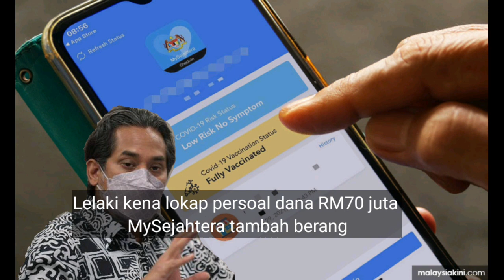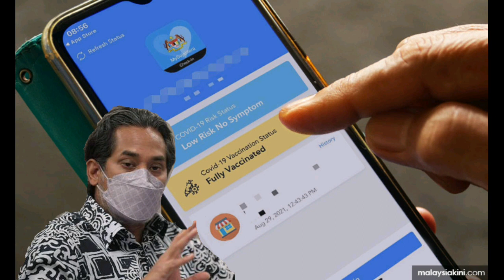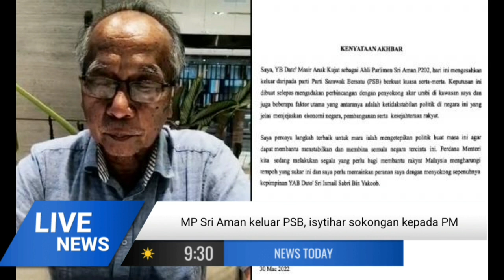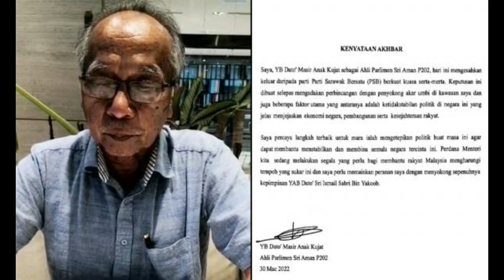MYSEJAHTERA PERLU SEGERA DIUNINSTALL❓❓